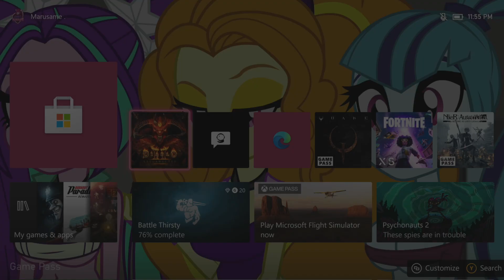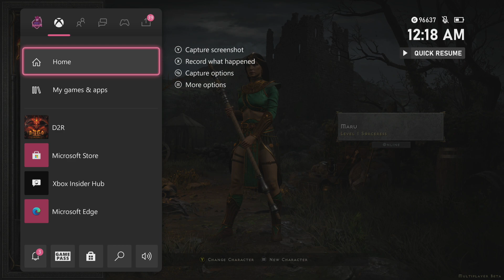Diablo II: Resurrected Beta [XSX]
My LBRY Channel (youtube alternative)
Youtube Sync LBRY (synced backup of my youtube channel)

Xbox One X Gamertag:Marusame 00
PSN Gamertag:Marusame00
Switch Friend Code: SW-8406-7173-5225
My Super Mario Maker 2 Player ID: 0RS-PN2-4HF

I often stream simultaneously to these other services using restream
[I mostly stream on this now]

Credits
Retro console background art by OrionsAngel